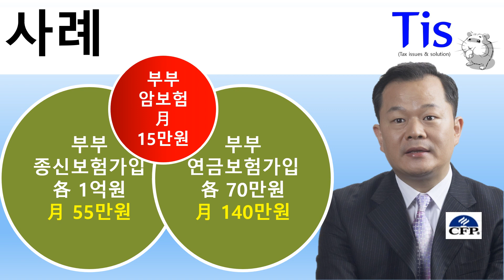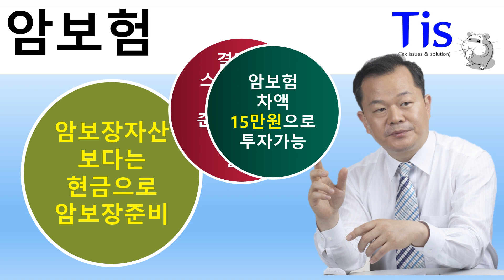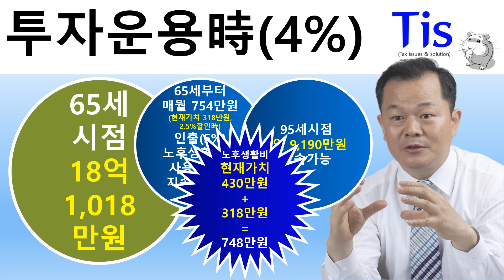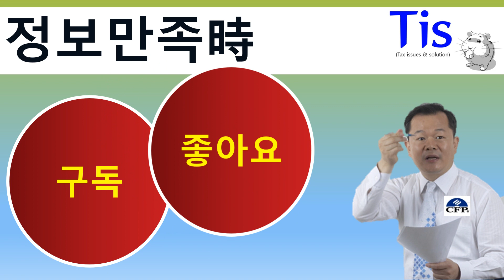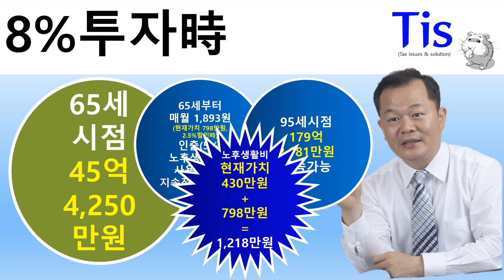신혼부부에게 치명적인 금융상품은? What is a fatal financial product for newlyweds? 新婚夫婦に致命的な金融商品は？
돈버는자산관리 Tis 티스 콘스탄트김 김상수CFP 김상수자산관리사 증여상속 똑똑한증여현명한상속 똑똑한증여 망하는증여흥하는증여 신혼부부가가입하면절대로안되는금융상품은 결혼식비용은얼마나들까 평균결혼식비용 서울에서결혼할경우결혼식비용은 결혼식비용신랑신부부담액 결혼식비용세부내용 혼수 예물예단 허니문비용 웨딩홀비용 신혼집비용 결혼식비용을반으로줄인다면 종자돈활용방법 관혼상제 허례허식 행복한결혼식은 스몰결혼식 진정행복한삶이란 결혼식비용을반으로줄였을뿐인데이정도의엄청난금액이 결혼식비용을줄이면부자가될수있다 결혼식비용을줄여서노후은퇴자산확보및상속재산확보가가능하다 ATTITUDE TAKEAREST 태도를바꾸면100점으로살수있다 인생을100점으로사는방법은 미술품렌탈투자연8%기대수익률#투자는종합자산관리사와함께#투자는자신의가치를올리는것#워렌버핏의주택가격은#워렌버핏의자동차가격은#결혼축의금은빚이다#스몰결혼식필#결혼식축의금이국수#결혼축의금으로얼마가적당할까#일본의결혼문화#일본의결혼축의금규모는#결혼축의금분쟁사례#韓国語会話#KoreanConversation#韩语会话

What is a fatal financial product for newlyweds? 新婚夫婦に致命的な金融商品は？

신혼부부에게 치명적인 금융상품은

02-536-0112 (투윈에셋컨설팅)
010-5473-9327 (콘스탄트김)